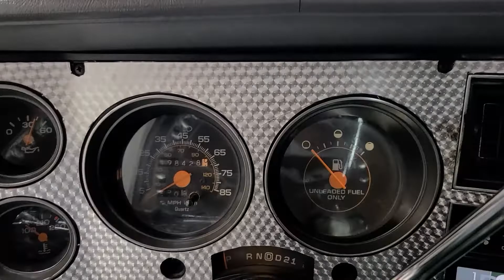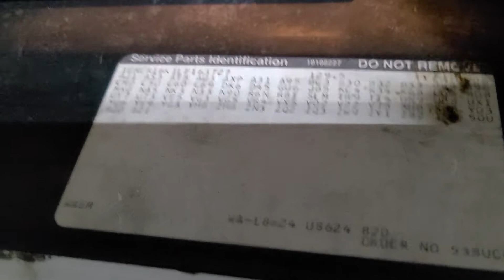00 Suburban customer video